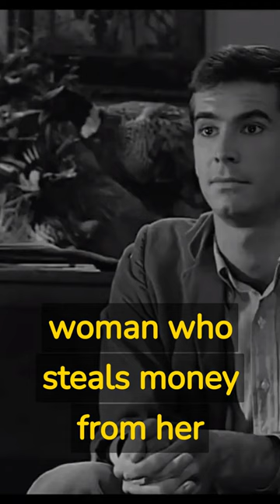Psycho: Cinema in 60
Cinema in 60: Psycho. Psycho is a classic horror film directed by Alfred Hitchcock. The movie follows the story of Marion Crane, a young woman who steals money from her employer and ends up at the Bates Motel, run by the odd and reclusive Norman Bates. As the story unfolds, we see Marion interact with Norman and his overbearing mother who seems to be controlling Norman's every move. Soon, Marion disappears and a private investigator and others start looking for her. The film explores themes of obsession, madness, and the horrors that can lurk beneath the surface of seemingly normal people. It features a legendary performance by Anthony Perkins as Norman Bates and an unforgettable score by Bernard Herrmann. Psycho is widely regarded as one of the greatest horror films ever made, known for its shocking twist ending and masterful direction.